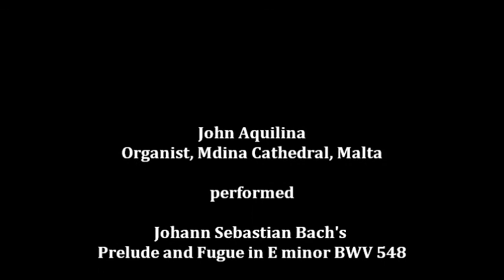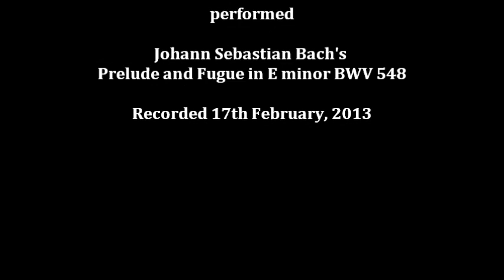JS Bach Prelude & Fugue in E minor BWV 548 John Aquilina organ Windows Phone Large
John Aquilina, Organist Mdina Cathedral, Malta, performs Johann Sebastian Bach's Prelude and Fugue in E minor BWV 548.